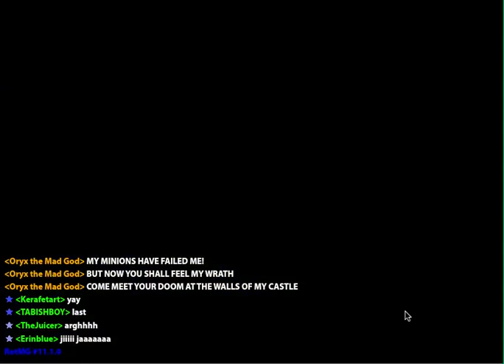Another Wine Cellar Run!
Hello! Please enjoy the video and good luck!